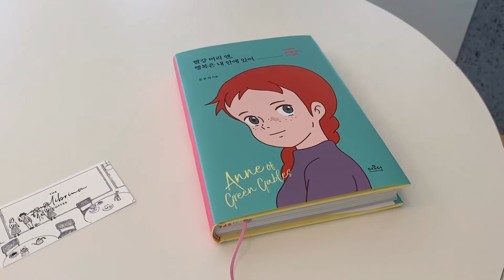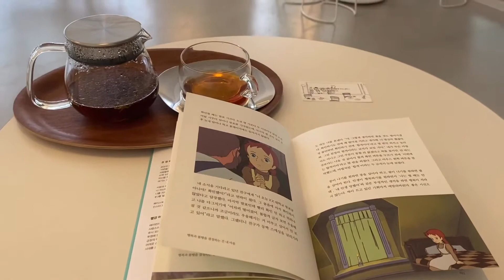🌳 양재천카페 ☕️ 더이퀼리브리엄커피(the equilibrium coffee) 긴급재난지원금 사용처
by LEE JEONG YOON
Photography : LEE JEONG YOON
촬영 : iPhone11Pro & LEICA D-LUX
편집 : VLLO & Premiere Pro 2020